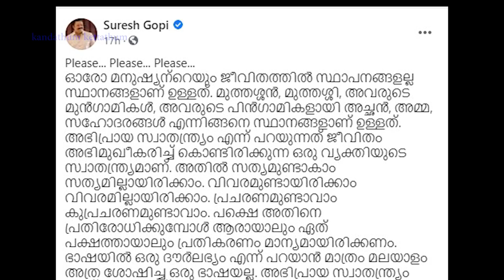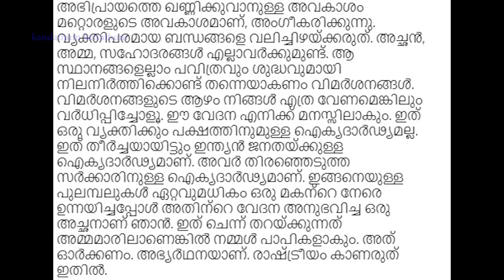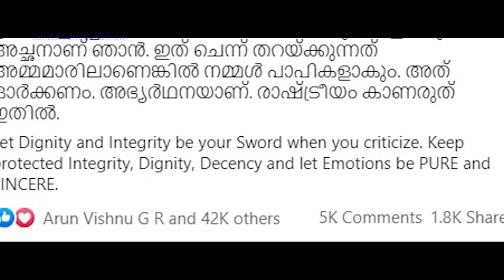പോക്രിത്തരം കാണിച്ചാൽ പാർട്ടി നോക്കില്ല! ഇത് സുരേഷ് ഗോപീടാ | Suresh Gopi's support to Prithviraj